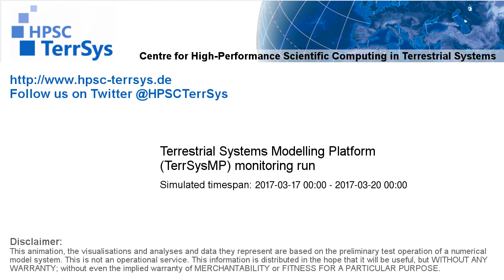TerrSysMP monitoring run 2017-03-17 - 500hPa air temperature aund geopotential - Europe (72h)